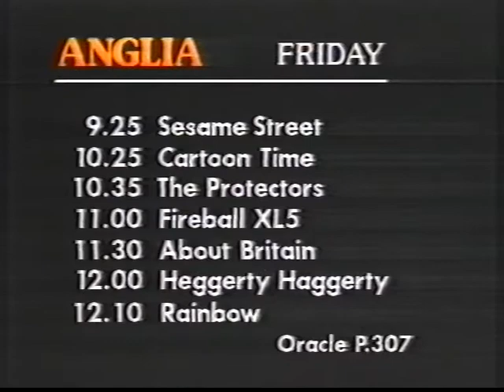tv-am close. anglia start up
a clip of the close of tv-am (with an umbungo advert ) and anglia tv start up . from 1985